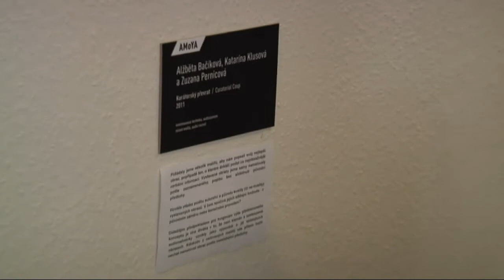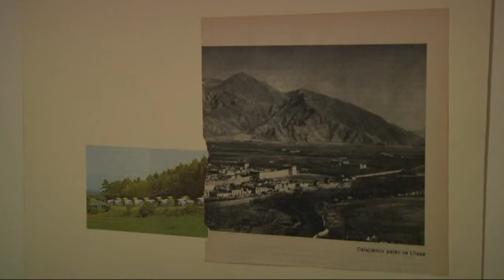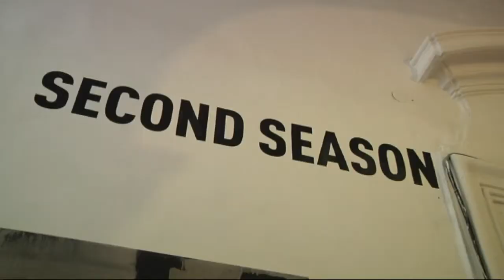V galerie AMoYA začala výstava Second Season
V pondělí 16. dubna zahájila pražská radní Aleksandra Udženija vernisáž výstavy Second Season a také výstav Vysokých uměleckých škol z Česka a Slovenska. Výstava Second Season reflektuje pojmy muzeum a mladé umění.